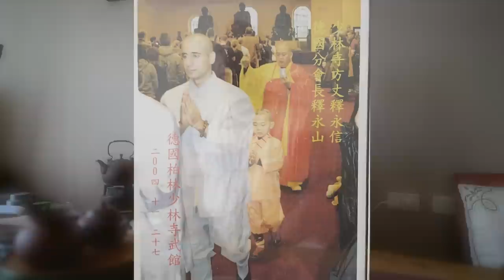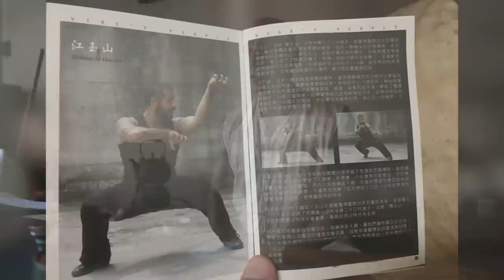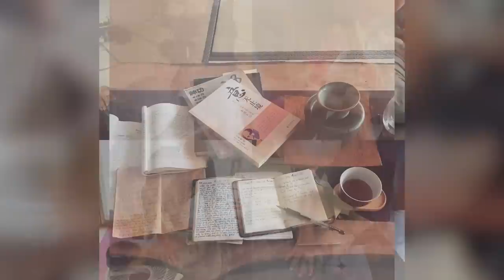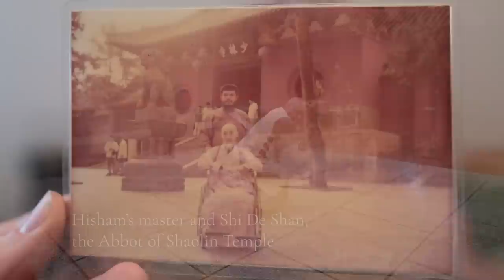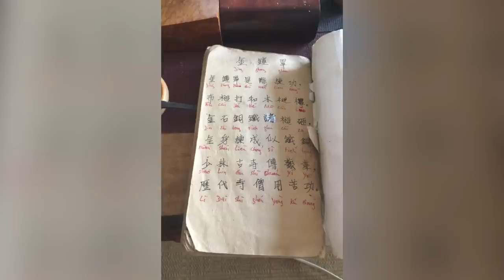Who is Jiang Yu Shan (江玉山, Hisham Al-Haroun)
Our opinion on the master and also an incredible story about the first time we met him!

WHO IS JIANG YU SHAN:

Jiang Yu Shan (Hisham Al-Haroun) has lived 30 years in Taiwan practicing Kung Fu and Qigong. He is most notably known for being the master of the monkey style but he is also a master in Tai Chi, Bagua Zhang, Wing Chun, Xin Yi Ba and Wu Zhu Quan.

Jiang is a 33rd generation Shaolin disciple and has been nominated 9th Dan (or “Duan”) in Chinese Kung Fu. In addition, he comes from a wrestling family and is well-rehearsed in other martial arts such as catch wrestling (he has a good relationship with the notorious CACC Snake Pit in Japan).

Not only that, Jiang also worked as a special forces (CMC.SCC) instructor for over 10 years teaching hand to hand combat, tactical raid, entry team tactics, knife fighting and hostage rescue to Taiwanese special ops. Before that he was an army paratrooper in the German military where he got his initial military education.

Due to his respected status in Taiwan’s society and his high expertise in self-defence, he has served as a bodyguard for several Taiwanese presidents and presidential candidates. A foreigner working as a body guard for a president is extremely rare and unheard of in almost any country in the world.

To test his martial arts skills and proficiency in practice, Jiang has competed in various kickboxing, Sanda, MMA and Karate competitions, winning 7 gold medals. His biggest victory was winning the All Japan Karate MMA competition 2016 in Tokyo, Japan at the age of 45.

Jiang has 40 years of training in Kung Fu and has operated as a respected teacher since he was in his twenties. Now, he is a grandmaster who comes from very rare and pure lineages of Kung Fu and Qigong. This is why his teachings are not only very unique but also more effective than many of the commercial forms of Qigong or Kung Fu you see today.

It’s our privilege and honour to showcase his skills to the broader audience. Enjoy!